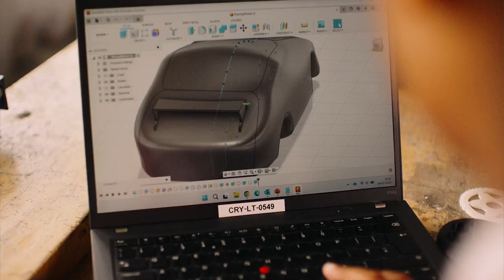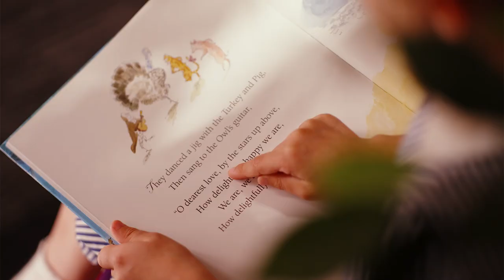Croydon High School | Promotional School Film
Croydon High School is a leading independent day school for girls aged 3-18 and part of the Girls’ Day School Trust (GDST). Situated in an area where there is high competition from other schools, Croydon High School were looking for a film that would help them stand out in a crowded market and showcase the spirit of their school -  so they approached Small Films for support in bringing their school story to life.